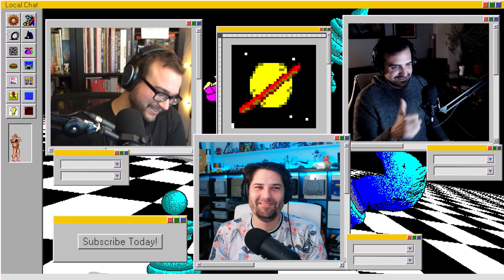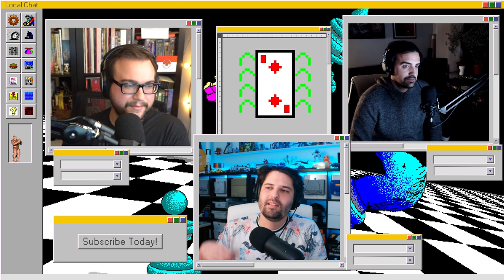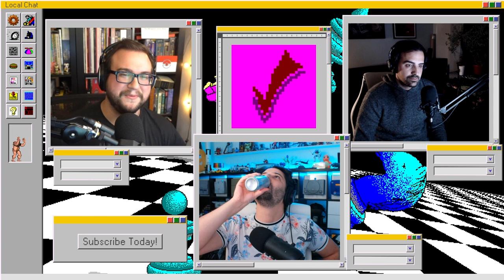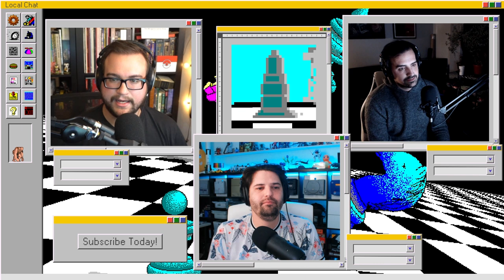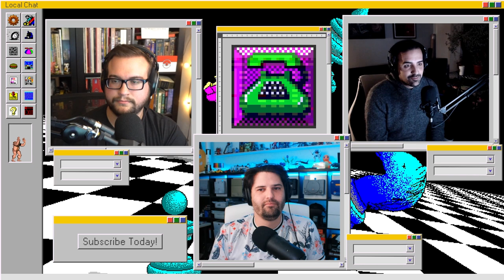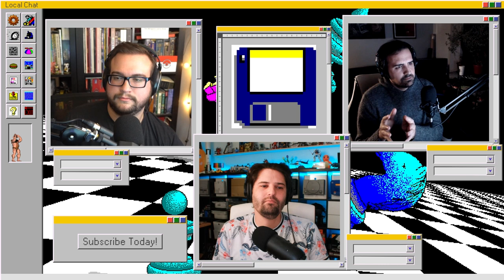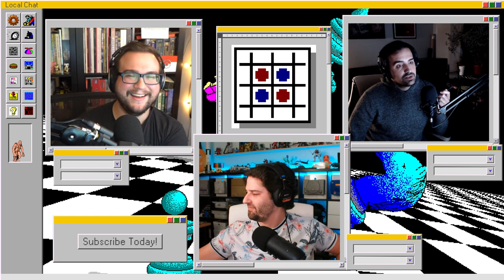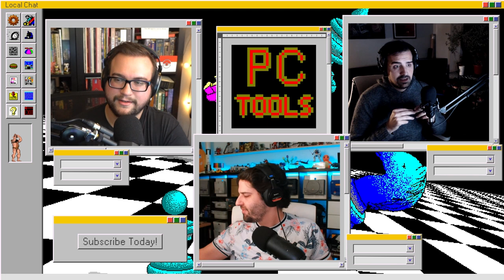2023: The Year We Become Popular | Local Chat | Episode 103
Streamed live Jan 5, 2023
Will is tuned in to Tunic, Ian has issues with Pokemon, and Jake is done with Elden Ring.